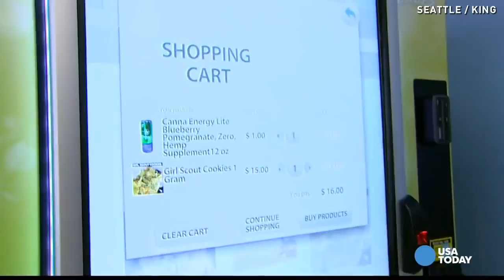Marijuana vending machines debut in Seattle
Seattle residents can now purchase cannabis the same way they buy soda and snacks - right out of a vending machine.